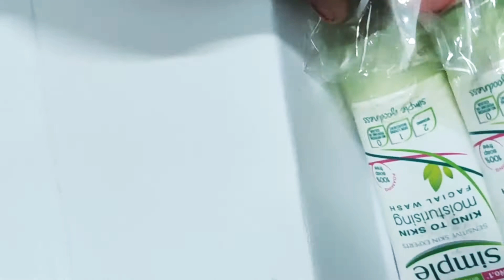Unpacking my online shopping | Shopping from Shajgoj- সাজগোজ